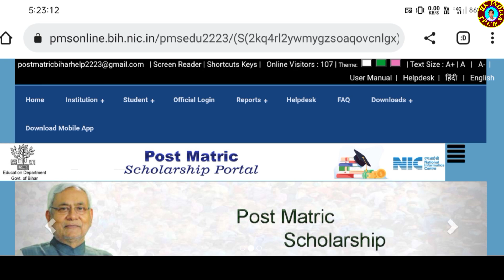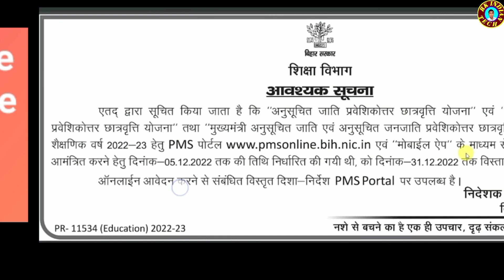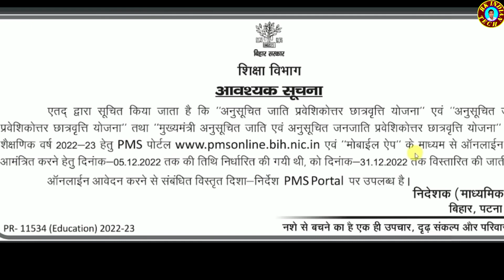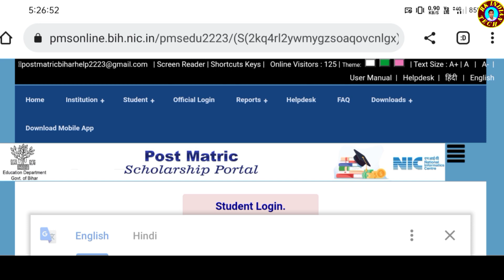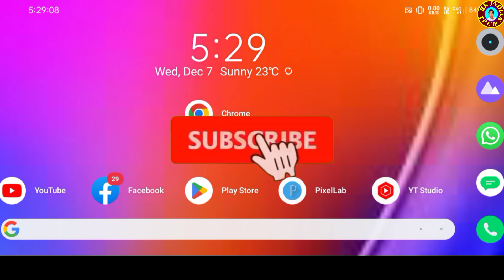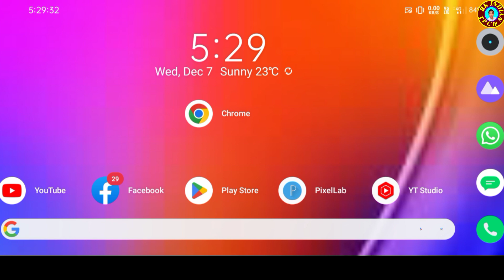Bihar post matric scholarship 2022-23 3 big update,post matric scholarship login error problem solve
हेलो दोस्तों,
नमस्ते,
मेरा नाम रवि कुमार है,

इस चैनल पर आप सभी को एक के निकल से जुड़ी हर एक जानकारियां एवं ऑनलाइन फॉर्म लेटेस्ट जॉब अपडेट एवं अन्य जानकारियां आपको इस चैनल के माध्यम से दिया जाएगा

rk706105

अस्वीकरण

chapter-:
01:05  introduction
05:10  topic